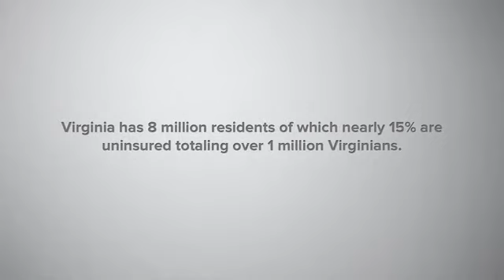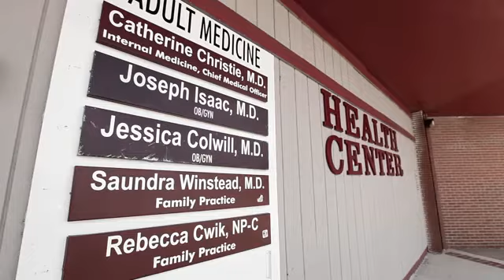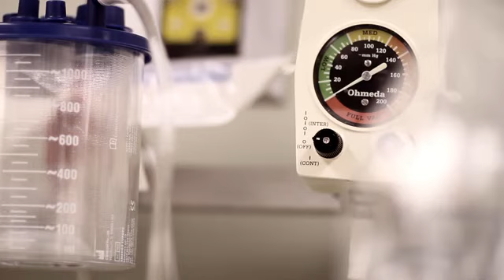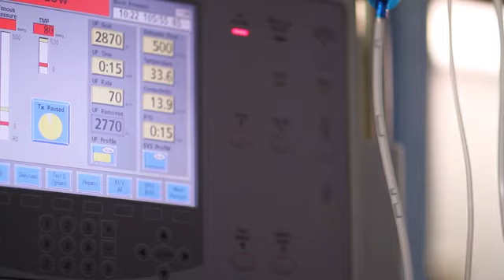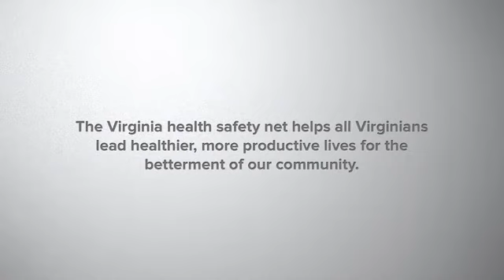Why do we need a healthcare safety net?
Learn why the health care safety net is an important part of the healthcare system in Hampton Roads and how it is a mutually beneficial relationship both from the community and Sentara Healthcare.